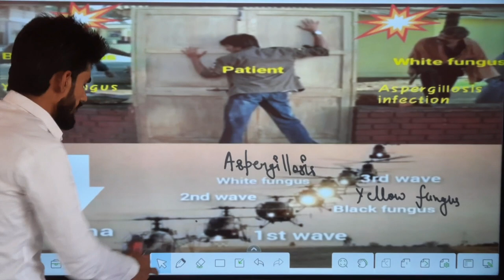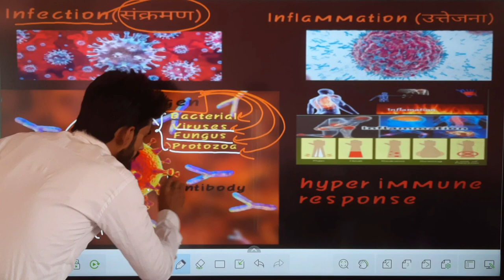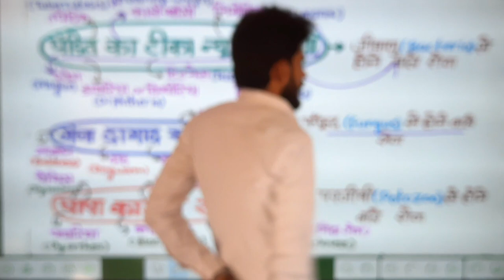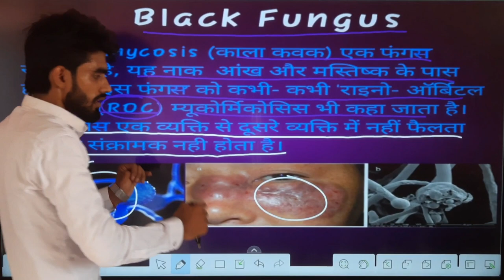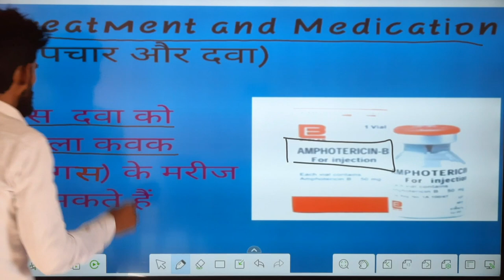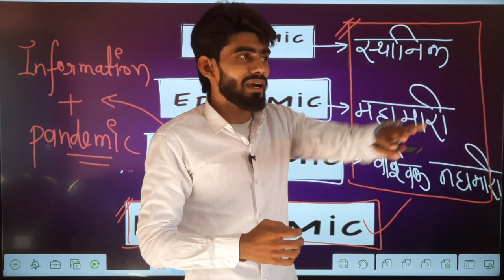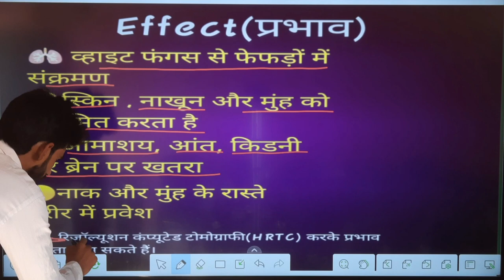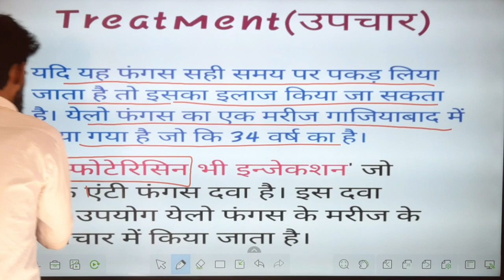What is black fungus, white fungus, yellow fungus ...symptoms treatment prevention govt. guidelines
Everything about Blackfungus, Whitefungus, Yellowfungus. symptoms treatment prevention precautions medication government guidelines

Blackfungus in INDIA
Whitefungus in INDIA
Yellow fungus in INDIA
sirfstudy black fungus by sirf study, pintu sir video, sirf study video,

Symptoms & treatment of black fungus , white fungus ,yellow fungus

What is black ,white,yellow fungus

Infections vs Inflammation